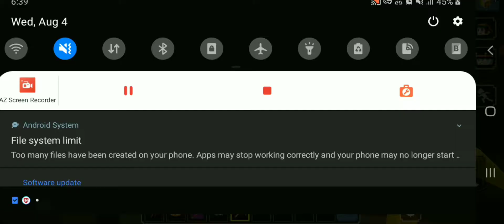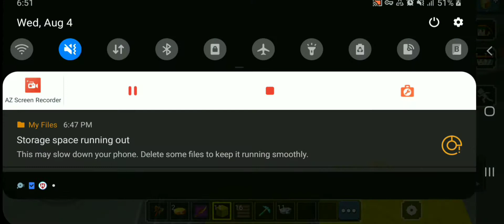4 top hiding spot in bedwars ( blockmango)